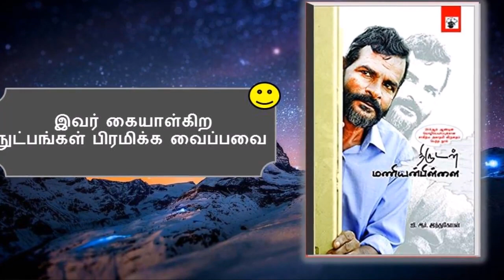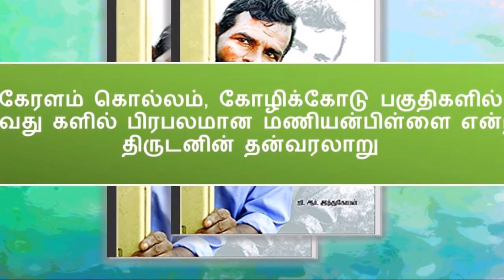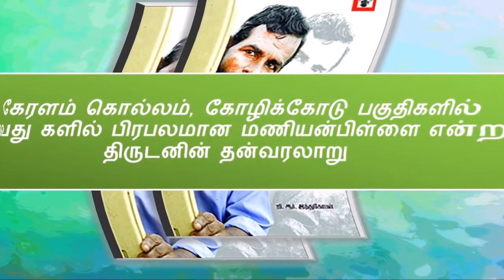திருடன் மணியன்பிள்ளை - நூல்விமர்சனம் | Review & Summary of the book திருடன் மணியன்பிள்ளை in Tamil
திருடன் மணியன்பிள்ளை 2013ம் ஆண்டு காலச்சுவடு பதிப்பகத்தால், மலையாளத்தில் இருந்து மொழிபெயர்த்து வெளியிடப்பெற்ற நூல். மூலநூலிற்கான ஆசிரியர் ஜி. ஆர். இந்துகோபன். தமிழில் மொழிபெயர்ப்பு குளச்சல் மு. யூசுப்.

இந்நூல் கேரளத்திலுள்ள கொல்லம் மாவட்டத்தில் இரவிபுரம், வாழத்துங்கல் எனும் ஊரில் 1950இல் பிறந்து, ஒரு திருடனாக வாழ்ந்து, தான் சந்தித்த பல்வேறு நிகழ்வுகளையும், தனது சாகச வாழ்வையும் மணியன்பிள்ளை கூறும் தன்வரலாற்று நூலான "தஸ்கரன்: மணியன்பிள்ளயுடெ ஆத்மகத" என்ற மலையாள நூலின் மொழிபெயர்ப்பாகும்.

Novel Review: Tamil's first Book Tube channel. Find summary, information & review of books in Tamil. தமிழின் முதல் Book Tube channel, Novel Review. One of the best booktube in Tamil.